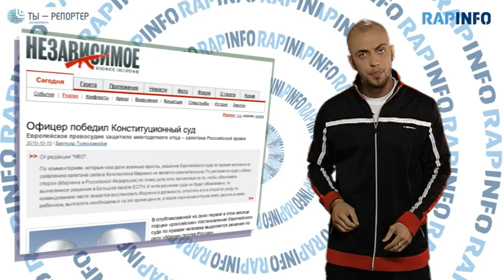RAPINFO спецвыпуск. Какой суд главнее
Исполняющий обязанности спикера Совета Федерации РФ Александр Торшин хочет отменить обязательность исполнения решений Европейского суда по правам человека (ЕСПЧ) для России. Комитет Госдумы по конституционному законодательству и госстроительству рекомендовал принять законопроект в первом чтении. Подробности